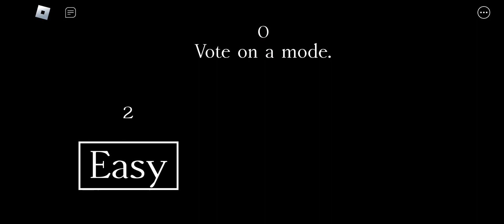The Intruder [ The Mineshaft ] Easy Mode || ROBLOX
me and the boys tryna blow up the big black man home for good.
This is a totally staring at generator simulator